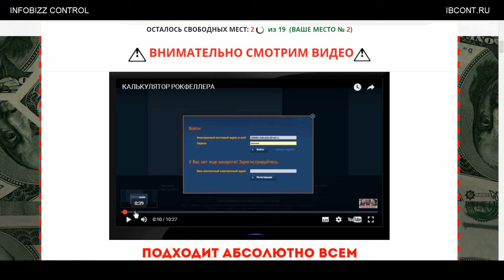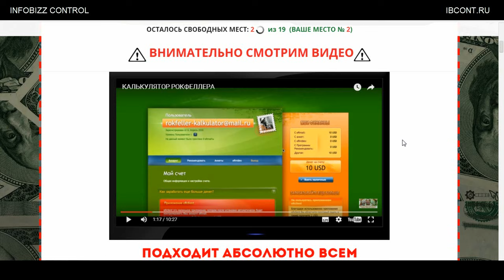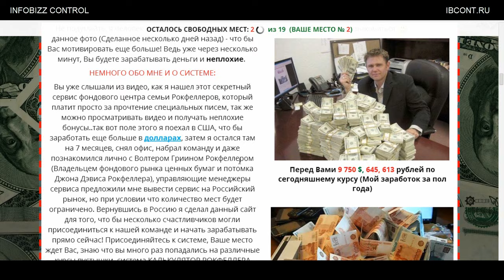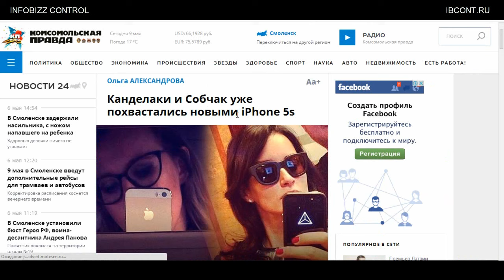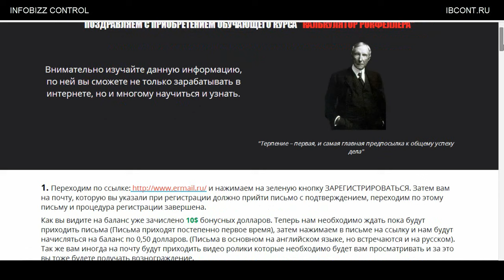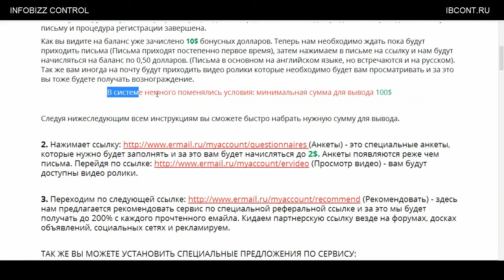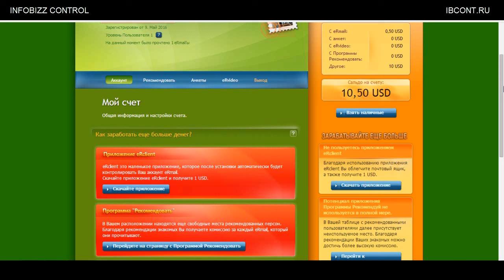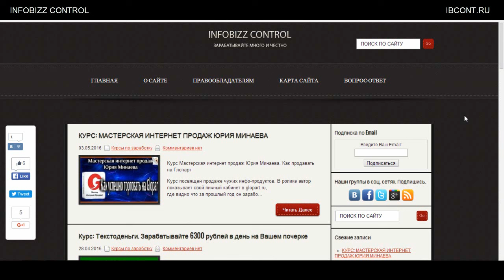Курс КАЛЬКУЛЯТОР РОКФЕЛЛЕРА / ЧЕСТНЫЙ ОБЗОР / СЛИВ КУРСА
ЧЕСТНЫЙ ОБЗОР на курс Калькулятор Рокфеллера. Слив курса.
Автор, Глеб Левинский, обещает заработок на сверх секретном сайте.
Который он якобы нашел на просторах буржунета.
На продажнике видно что заработок идет на англоязычных письмах.
В общем посмотрите обзор и узнаете что же внутри курса.